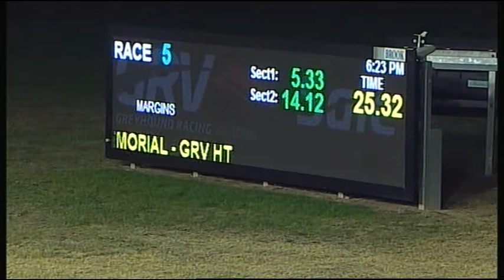SLE SUN 09 JUL 17 R5